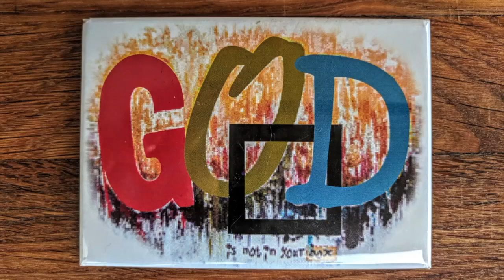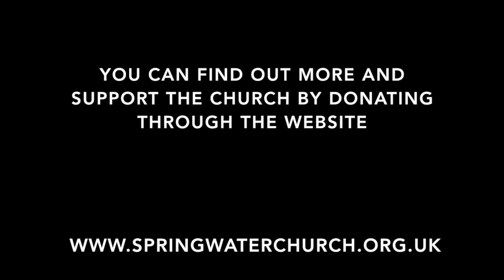For the Lord & His Church Part 2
Linsey follows on from last week and completes our look at Gideon, the challenges he faced and how God helped him overcome them.